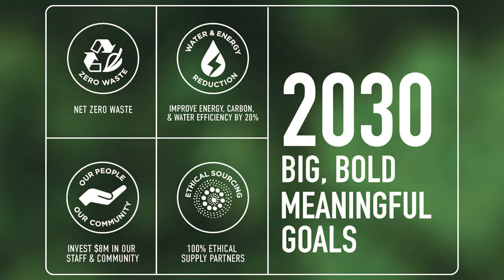Alsco | Big, Bold Goals